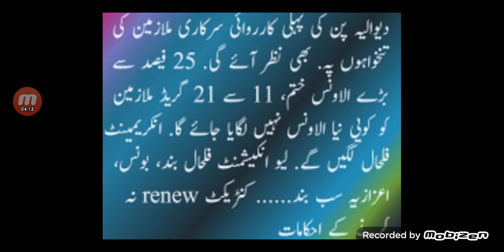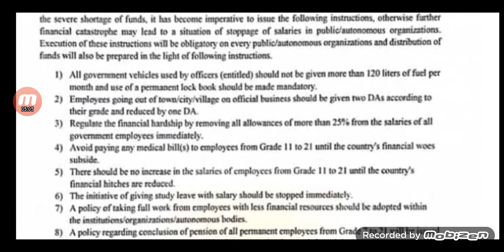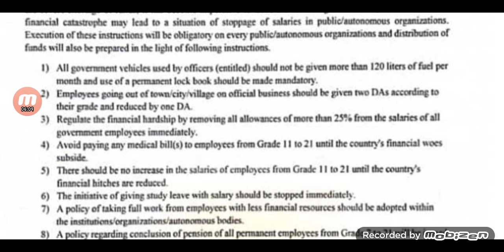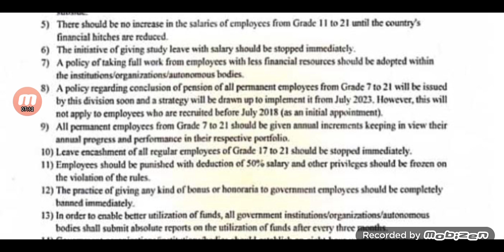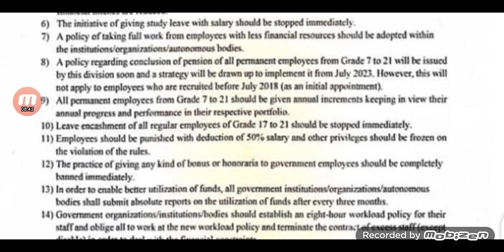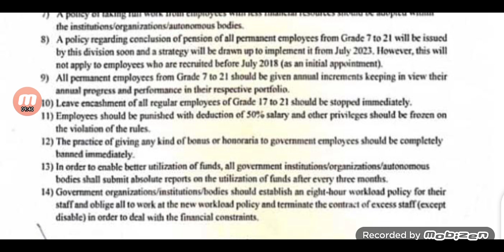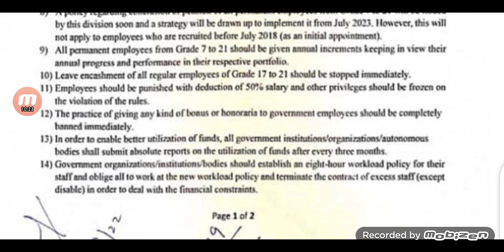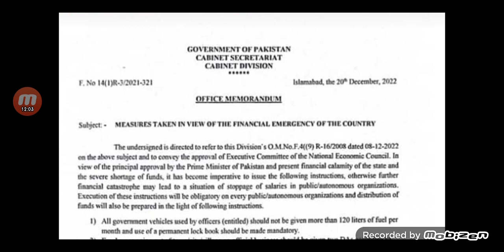Financial Emergency Measures All Over The Country|Salary | Government Employees @Math Clinic90